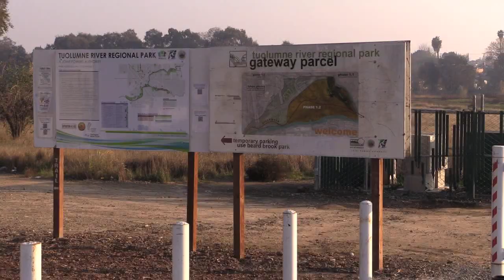Modestan burned out in Paradise returns to Beard Brook Park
Misty and Tracy, burned out of Paradise on 11/8/18, now in Modesto's Beard Brook Park.